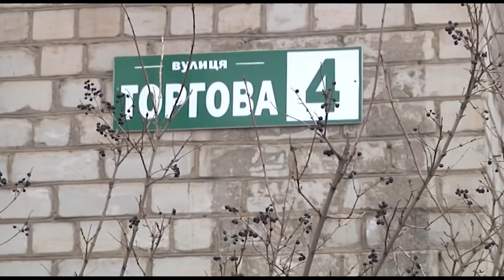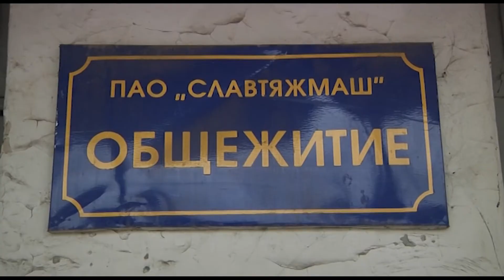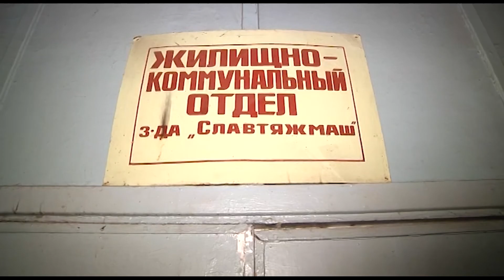У Слов’янську стався конфлікт між жителями гуртожитку та комунальниками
У Слов’янську стався конфлікт між жителями гуртожитку та комунальниками. Інцидент ледь не дійшов до бійки. Що стало причиною сварки та чи вдалося вирішити конфлікт – знають наші кореспонденти.